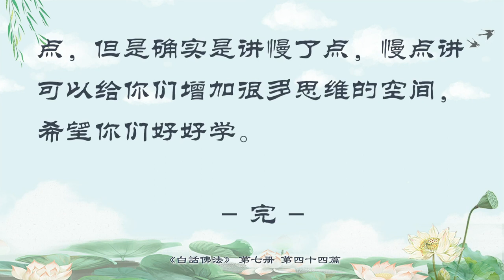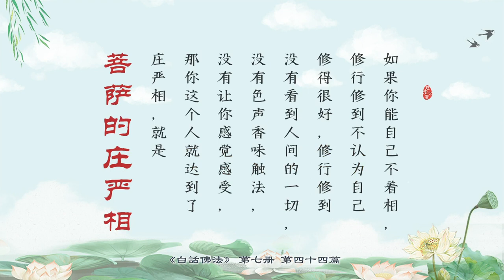44 真實智慧得正莊嚴